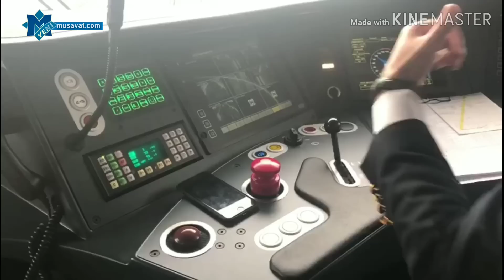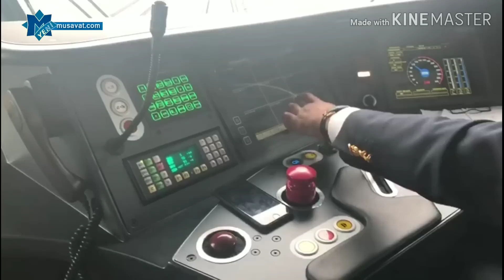Bakı-Gəncə sürət qatarı fəaliyyətə başladı